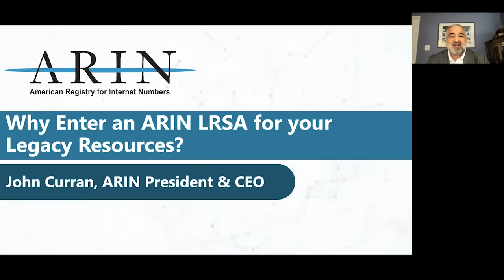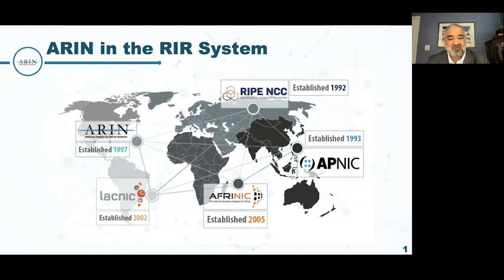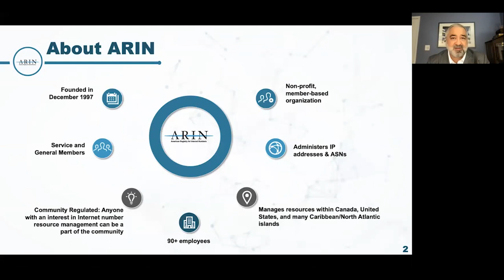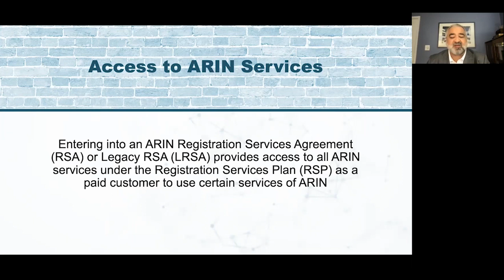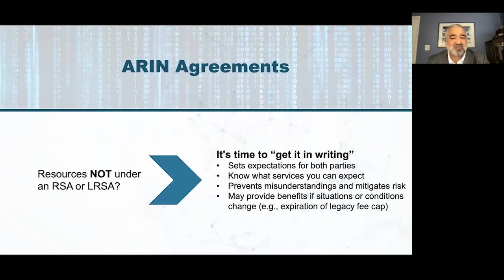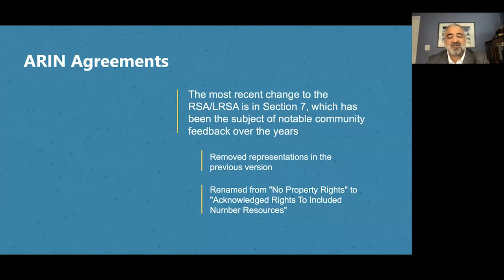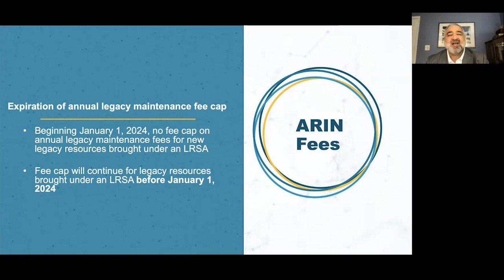Why Enter an ARIN LRSA for your Legacy Resources?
Learn about ARIN in the RIR system, what the ARIN Registration Services Agreement is, how it applies to legacy resource holders, access to ARIN services, the benefits of having things "in writing," tips for government entities, expiration of the annual legacy maintenance fee cap, and more from ARIN's President and CEO, John Curran.

If you need additional help, or have questions or comments about this video, please